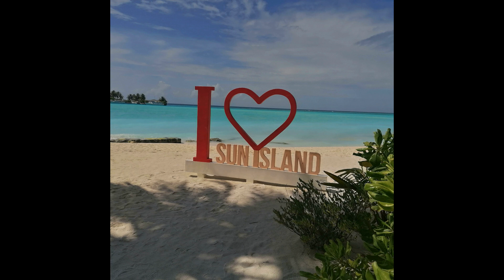Maldives - Maldív szigetek, Sun Island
Maldív szigetek,
Sun Island, június 2021

Maldives, Sun Island Resort&Spa, June 2021